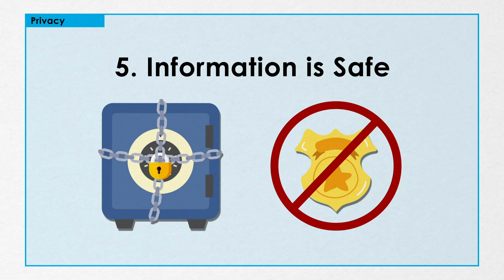US Census 2020: Stand Up and Be Counted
Kansas City PBS - KCPT encourages you to stand up and be counted in U.S. Census 2020.